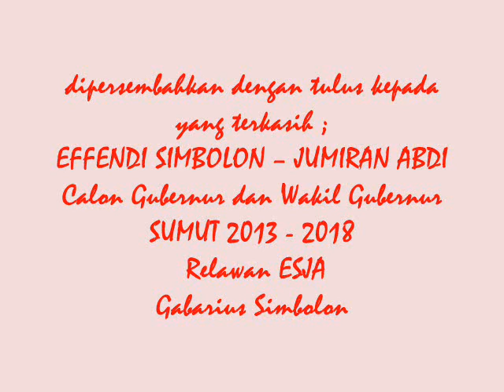ESJA2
Teriring salam dan doa yang tulus, video ini kami persembahkan untuk membangkitkan semangat perjuangan relawan ESJA memenangkan pasangan Effendi Simbolon dan Jumiran Abdi menjadi Gubernur dan Wakil Gubernur SUMUT 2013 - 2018